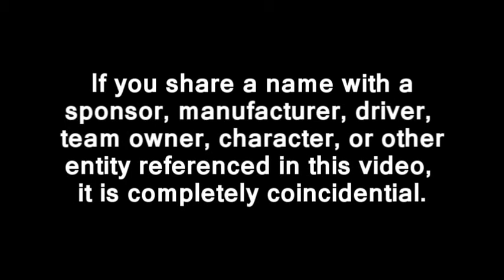2013 TM Lights @ Quebec and 2013 TM Lights @ Ohio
Rounds 10 and 11...